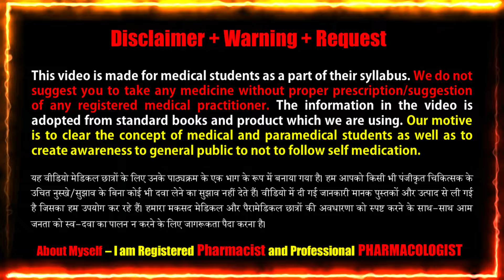Meromac 1gm Injection | Meropenem (1g) | ऑपरेशन और ऑपरेशन के बाद हो सकने वाले इन्फेक्शन से आपको बचाए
Meromac 1gm Injection is an antibiotic that is used to treat severe infections of the skin, lungs, stomach, urinary tract, blood, and brain (eg. meningitis). It works by killing the bacteria that cause these problems. However, it will not treat a viral infection.

Meromac 1gm Injection is commonly used to treat critically ill patients admitted to the hospital. This medicine is given by drip/infusion or by direct injection into a vein, under the supervision of a doctor or a nurse. The dose will depend on what type of infection you have, where it is in the body, and how serious it is. You should keep on taking the injection for as long as you have been prescribed, even if your symptoms quickly improve. If you stop taking it too early the infection may return or worsen.

Some people may develop side effects like headache, nausea, constipation, diarrhea, anemia, vomiting, and rash. These side effects are usually temporary and go away as your body adjusts to the medicine. Consult your doctor if these side effects bother you or do not go away.